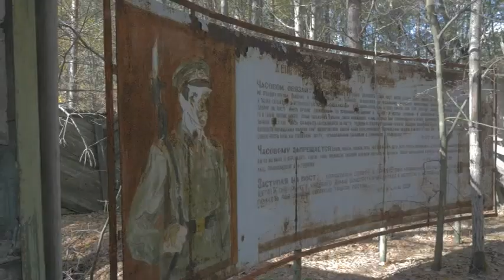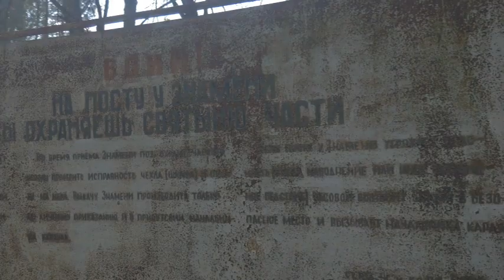Chernobyl disaster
The Chernobyl disaster[a] was a nuclear accident that occurred on 26 April 1986 at the No. 4 reactor in the Chernobyl Nuclear Power Plant, near the city of Pripyat in the north of the Ukrainian SSR in the Soviet Union.[1] It is one of only two nuclear energy accidents rated at seven—the maximum severity—on the International Nuclear Event Scale, the other being the 2011 Fukushima nuclear disaster in Japan. The initial emergency response, together with later decontamination of the environment, involved more than 500,000 personnel and cost an estimated 18 billion roubles—roughly US$68 billion in 2019, adjusted for inflation.[2]

The accident occurred during a safety test meant to measure the ability of the steam turbine to power the emergency feedwater pumps of an RBMK-type nuclear reactor in the event of a simultaneous loss of external power and major coolant leak. During a planned decrease of reactor power in preparation for the test, the operators accidentally dropped power output to near-zero, due partially to xenon poisoning. While recovering from the power drop and stabilizing the reactor, the operators removed a number of control rods which exceeded limits set by the operating procedures. Upon test completion, the operators triggered a reactor shutdown. Due to a design flaw, this action resulted in localized increases in reactivity within the reactor (i.e., "positive scram"). This resulted in rupture of fuel channels, leading to a rapid decrease in pressure which caused the coolant to flash to steam. This decreased neutron absorption, leading to an increase in reactor activity, which further increased coolant temperatures (a positive feedback loop). This process resulted in steam explosions and melting of the reactor core.

The meltdown and explosions ruptured the reactor core and destroyed the reactor building. This was immediately followed by an open-air reactor core fire which lasted until 4 May 1986, during which airborne radioactive contaminants were released and deposited onto other parts of the USSR and Europe. Approximately 70% landed in Belarus, 16 kilometres (9.9 mi) away. The fire released about the same amount of radioactive material as the initial explosion. In response to the initial accident, a 10-kilometre (6.2 mi) radius exclusion zone was created 36 hours after the accident, from which approximately ~49,000 people were evacuated, primarily from Pripyat. The exclusion zone was later increased to 30 kilometres (19 mi) and an additional ~68,000 people were evacuated.

Following the reactor explosion, which killed two engineers and severely burned two more, a massive emergency operation to put out the fire, stabilize the reactor, and clean up the ejected radioactive material began. During the immediate emergency response, 237 workers were hospitalized, of which 134 exhibited symptoms of acute radiation syndrome. Among those hospitalized, 28 died within the following three months, all of whom were hospitalized for ARS. In the following 10 years, 14 more workers (9 who had been hospitalized with ARS) died of various causes mostly unrelated to radiation exposure.

Chernobyl's health effects to the general population are uncertain. An excess of 15 childhood thyroid cancer deaths was documented as of 2011. A United Nations committee found that to date fewer than 100 deaths have resulted from the fallout. Determining the total eventual number of exposure-related deaths is uncertain based on the linear no-threshold model, a contested statistical model. Model predictions of the eventual total death toll in the coming decades vary. The most widely cited studies by the World Health Organization predict an eventual 4,000 fatalities in Ukraine, Belarus, and Russia.

Following the disaster, Pripyat was replaced by the new purpose-built city of Slavutych. The USSR built the protective Chernobyl Nuclear Power Plant sarcophagus in December 1986. It reduced the spread of radioactive contamination from the wreckage and protected it from weathering. The confinement shelter also provided radiological protection for the crews of the undamaged reactors at the site, which was restarted in late 1986 and 1987. However, this containment structure was only intended to last for 30 years, and required considerable reinforcement in the early 2000s. The Shelter was supplemented in 2017 by the Chernobyl New Safe Confinement which was constructed around the old structure. This larger enclosure aims to enable the removal of both the sarcophagus and the reactor debris while containing the radioactive materials inside. Clean-up is scheduled for completion by 2065.